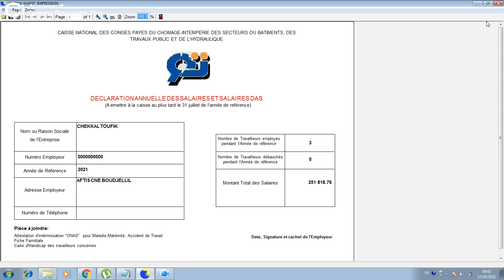CMpro Application Paie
Etat d'Edition:
Déclaration Annuelle CACOBATPH